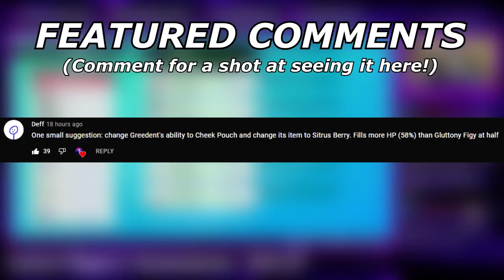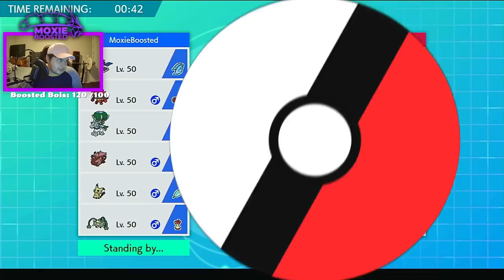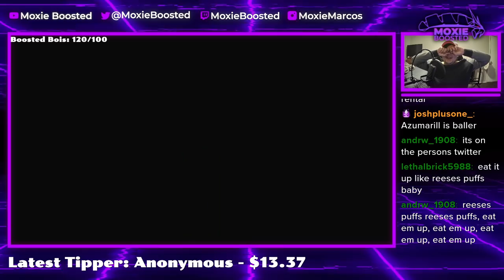Cheek Pouch GREEDENT SWEEPS! | Pokemon Sword and Shield VGC 2022 Wi-Fi Battles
3. Send a tip, ask a question
5. Download and install OBS Streamlabs with my